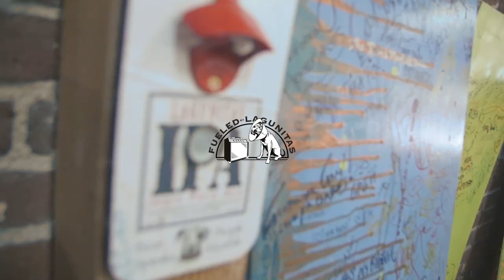LESLIE STEVENS - "Everybody Drinks and Drives..." (Live at JITV HQ in Los Angeles, CA)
Leslie Stevens - "Everybody Drinks and Drives In Heaven" Live at Jam in the Van Headquarters in Downtown Los Angeles.

Check out Leslie Steven's other videos from this session!

C Series - Introducing a new breed of high-tech, high-style turntables from Crosley. Crafted with analog music lovers in mind who are ready to move to the next stage of their vinyl experience.  With high-end features and a fresh modern attitude, the C-Series is on cue for the next wave of the Vinyl Revolution.

*** Credits ***
Artists: Leslie Stevens
Director of Photography: Dave Yeaman
Recording Engineer: Ethan Glaze
Mixing Engineer: Sean P. Jones
Post Production by: Joel Moody